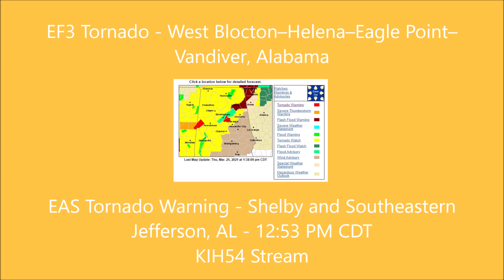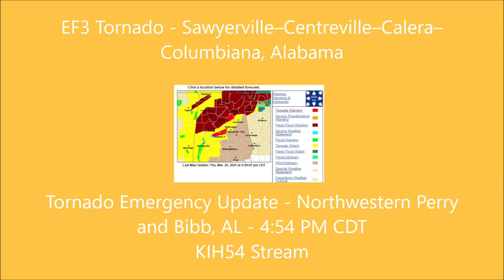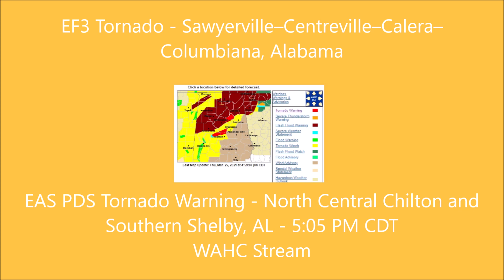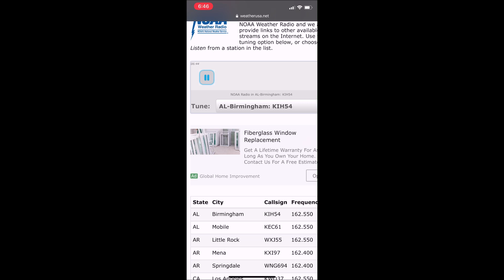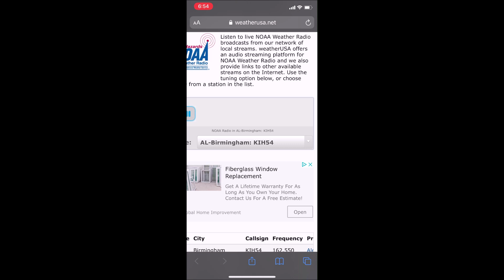EAS Tornado Emergency and PDS Tornado Warning Compilation for 3-25-2021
This is a compilation of EAS Tornado Emergencies and EAS PDS Tornado Warnings from 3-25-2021 for the tornadoes in AL. Most alerts are from the KIH54 stream and a few are from the WAHC stream.

Station: KIH54 and WAHC
WFO: Birmingham, AL